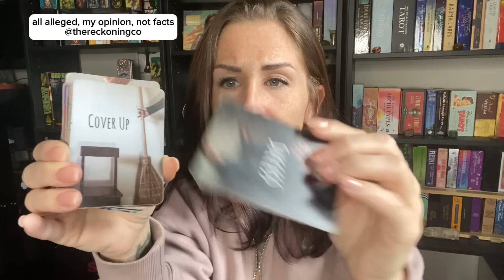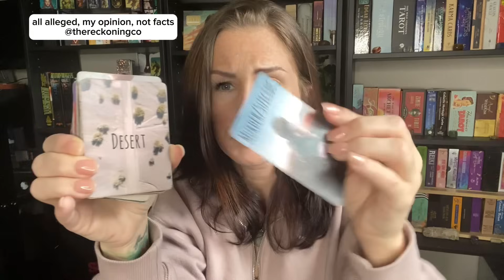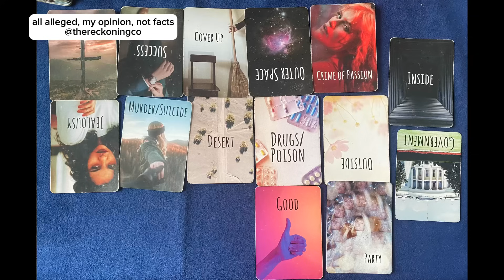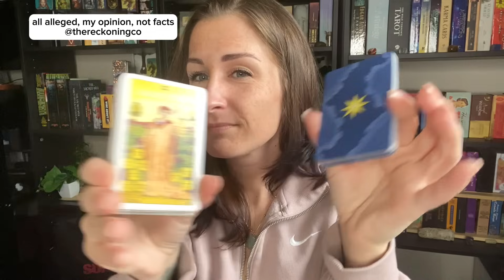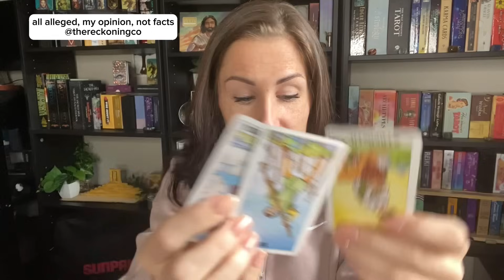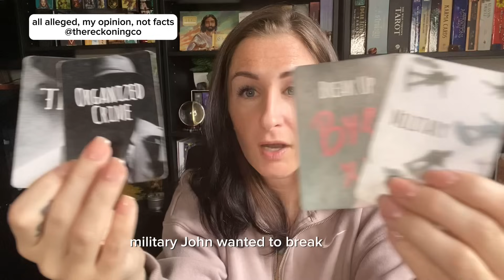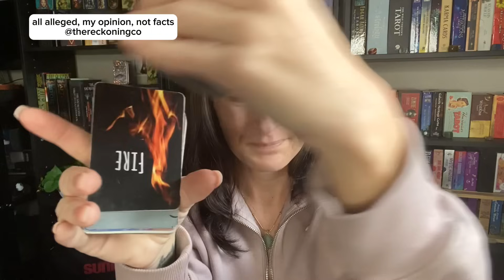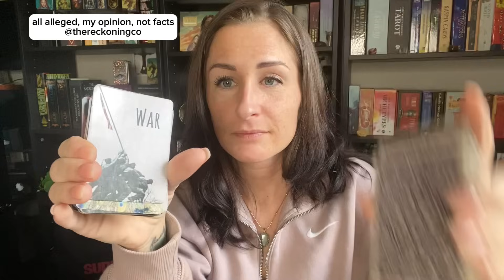752: KAREN READ --- FBI Involved? Psychic Reading --- Part 2